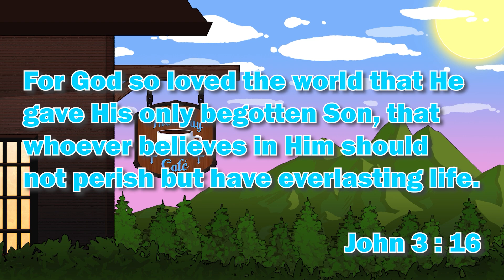Astrology and the 50-Year Pact | Mona Story Quest | Genshin Impact Part 118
Welcome to TheWayCafe! A place where we strive to serve you the Craziest, Comfiest and Hypest content that you have ever seen! LET'S GET HYPED! For this video we're serving up Genshin Impact Part 118!

Let all that you do be done in love. 1 Corinthians 16:14

Genshin Impact Chapter 3: Act 1 , Let's Play Genshin Impact , Genshin Impact , Genshin Impact Gameplay , Genshin Impact Playthrough , Let's Play Genshin Impact Part 1 , Let's play Genshin Impact Part 100 , Genshin Impact 3.0 Reaction , Reaction , Version 3.0 Special Program Preview ｜ Genshin Impact , Genshin Impact Version 3.0 Trailer , Genshin Character Teaser ,  3.0 Livestream , Genshin Impact 3.0 , Genshin Impact 3.0 Livestream , Genshin Impact Walkthrough Gameplay , Genshin Impact 3.0 Livestream Reaction , Version 3.0 "Summer Fantasia" Trailer | Genshin Impact , Shikanoin Heizou, Shikanoin Heizou Trailer, Shikanoin Heizou Gameplay, Character Demo - "Shikanoin Heizou: Cyclone of Investigation" | Genshin Impact Reaction, Character Demo - "Shikanoin Heizou: Cyclone of Investigation" | Genshin Impact, Sumeru Preview Teaser 01: The Fascinating Dendro Element | Genshin Impact, Sumeru Preview Teaser 01: The Fascinating Dendro Element | Genshin Impact Reaction, Teyvat Chapter Interlude Teaser A Winter Night's Lazzo  Genshin Impact Reaction, Teyvat Chapter Interlude Teaser A Winter Night's Lazzo  Genshin Impact, Sumeru Preview Teaser 02: Of Rain and Sand | Genshin Impact Reaction, Sumeru Preview Teaser 02: Of Rain and Sand | Genshin Impact, Genshin Impact Dendro Archon, Tighnari, Alhaitham, Dehya, Nilou, Nahida, General Mahamatra, Cyno , Sumeru Preview Teaser 03: Prelude to Wisdom | Genshin Impact, Sumeru Preview Teaser 03: Prelude to Wisdom | Genshin Impact Reaction, Sumeru Promotional Video｜Genshin Impact Reaction, Sumeru Promotional Video｜Genshin Impact, Tighnari, Collei, Alhaitham, Traveler - Aether, Paimon, Dori, Cyno, Dehya, Nilou, Nahida, Version 3.0 Special Program｜Genshin Impact, Version 3.0 "The Morn a Thousand Roses Brings" Trailer | Genshin Impact Reaction, Version 3.0 "The Morn a Thousand Roses Brings" Trailer | Genshin Impact, Version 3.0 Special Program Reaction, Mona Quest Guide , Beyond This World's Stars Story Quest